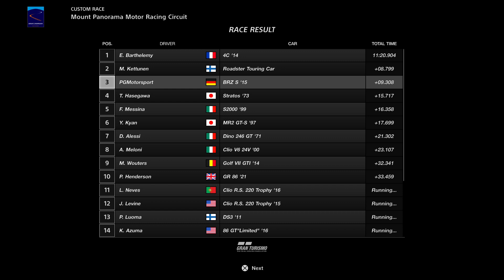Gran Turismo™SPORT | Subaru BRZ S | Test Race